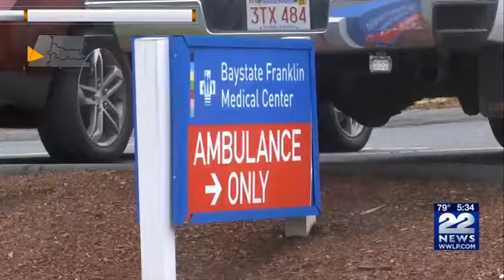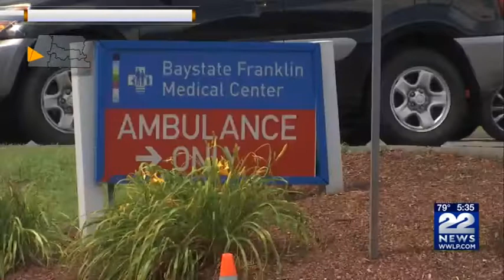WWLP News on Baystate Health Plan to Close Local Mental Health Beds 7.23.2020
Something doesn't make sense. Let's see if we can figure it out.

Baystate Health is the largest healthcare corporation in Western Massachusetts. Last year, its revenues were $2.4 billion, with growing profit margins. The CEO made $1.8 million in FY2018 and the CFO made about $1 million.

Baystate admits there is a need for more mental health beds. It plans to build more. That's great. As long as they are safe, high-quality and operated under fair working conditions.

But Baystate also wants to close 69 existing mental health beds in Greenfield, Palmer and Westfield. This is a bad plan, with negative consequences for patients and their connection to local support networks.

As emergency department RN Suzanne Love tells WWLP-22News, “People want to be in their community. Sometimes people come to the ER because they walked there, they don’t have a vehicle. So being able to walk to the hospital and then be admitted to your home hospital and get the kind of care that you need there. There’s a continuation of care that’s really important."

So why would this financially strong organization that acknowledges the need for more mental health beds decide to close local beds while opening beds somewhere else? Why not preserve existing beds and build more? After all, we all know mental health patients are waiting days and weeks in emergency departments for care.

Hmmm.

Last year, Baystate tried to do this with the for-profit company US HealthVest. That fell apart amid a Seattle Times investigation showing substandard care and profit-seeking by the company. Now Baystate has another for-profit partner, Kindred Healthcare, with its own problematic history.

What is really going on here?

Donna Stern, psychiatric nurse at Baystate Franklin Medical Center, can explain: "They are getting out of the so-called business of taking care of people with mental illness because it doesn't make a profit. That’s what this was about — money.”